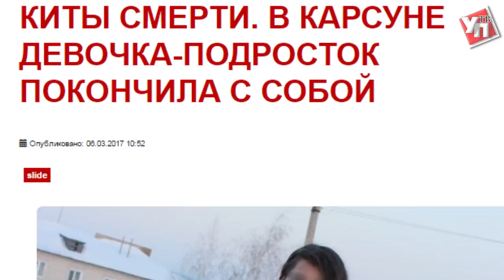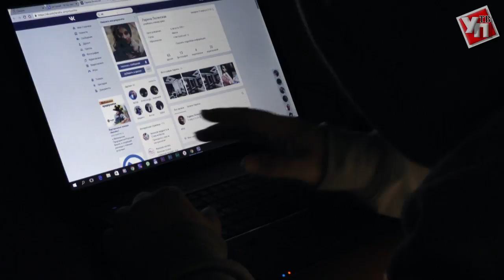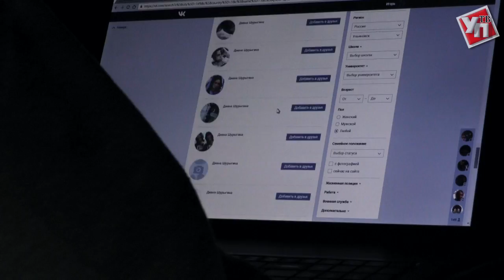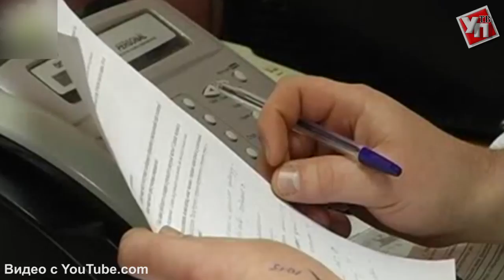Решение против жизни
Проблема подростковых суицидов в России набирает обороты: за минувший год с собой покончили более 700 ребят. Они могли стать учителями или врачами, примерными родителями или художниками…но вместо этого свели счеты с жизнью. О том, что ими двигало и о том,  как можно предотвратить выбор самоубийства – в специальном репортаже «Ульяновской правды».